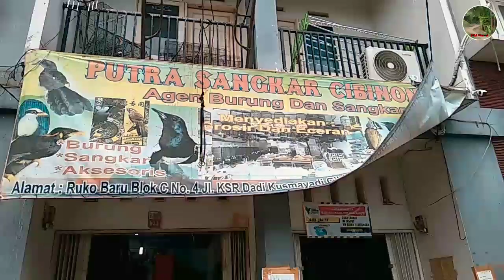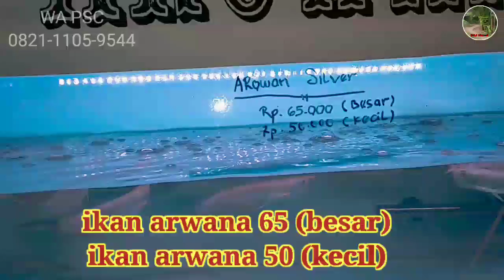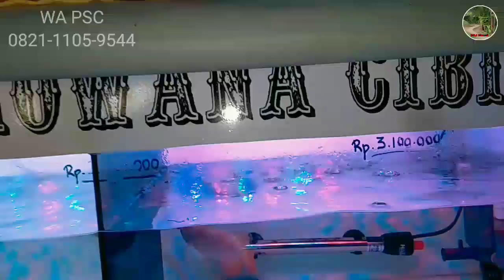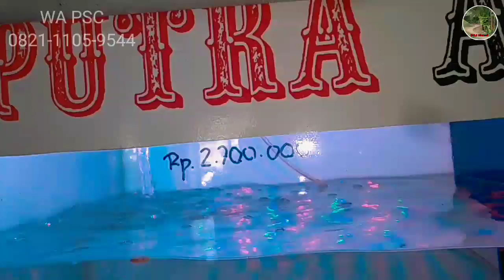REVIEW HARGA SANGKAR MURAH dan IKAN ARWANA PUTRA SANGKAR CIBINONG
PSC promo sangkar murai murah di akhir tahun 2020 mari pesan sekarang sebelum kehabisan boskuuuu

video ini di ambil hari Senin siang tanggal 28 Desember sebelum berkunjung konfirmasi WA dahulu ya bos ku 🙏

PUTRA SANGKAR CIBINONG (PSC)
jl.KSR  DADI KUSMAYADI Nomor 4
samping persis RSUD Cibinong
tempat RUKO

Sangkar:
murai
perkutut
Anis
Lovebird
Kacer
branjangan
dll.

Ikan Arwana